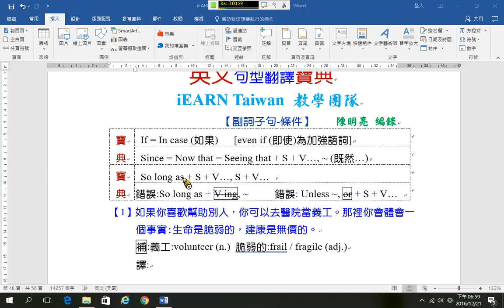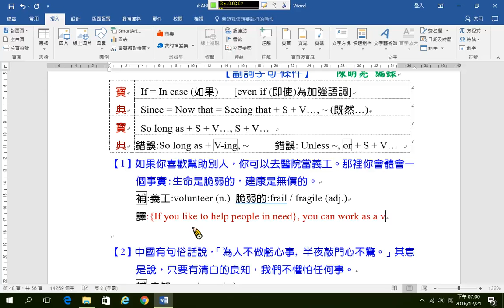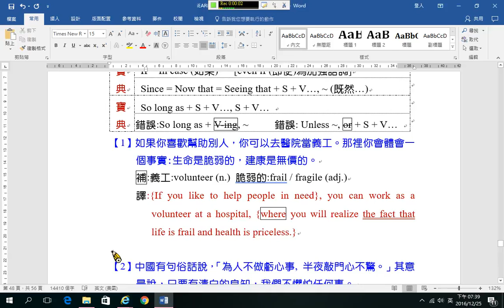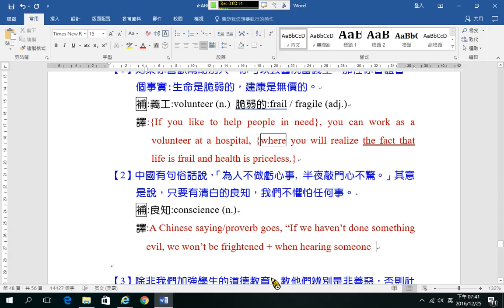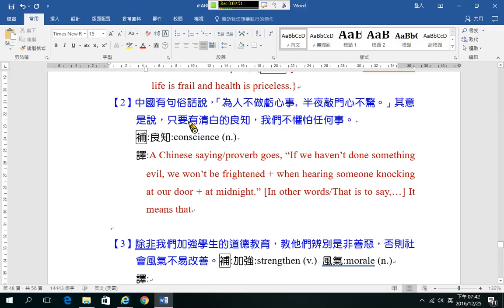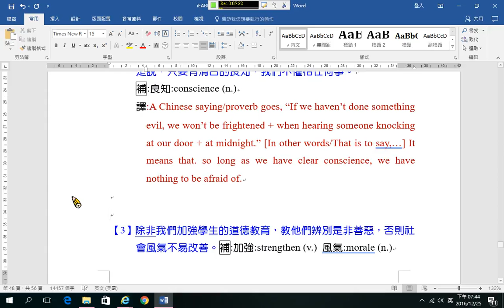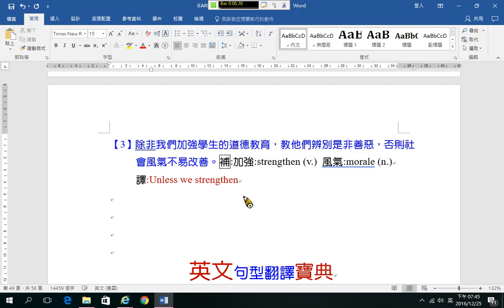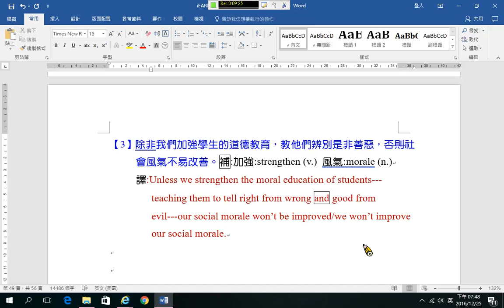A42 條件子句